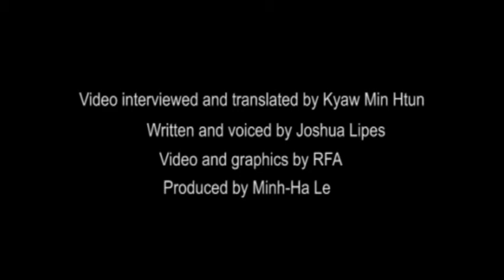In Search of a Home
Nural Islam, a top Rohingya leader, says his people are persecuted in Burma, and are unwanted as refugees in Bangladesh and in Southeast Asian countries.